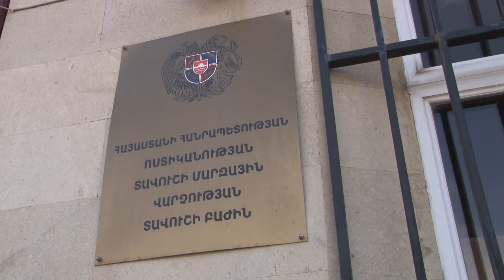Տավուշի բաժնի ոստիկաններն ապօրինի զինամթերք և թմրանյութ են հայտնաբերել